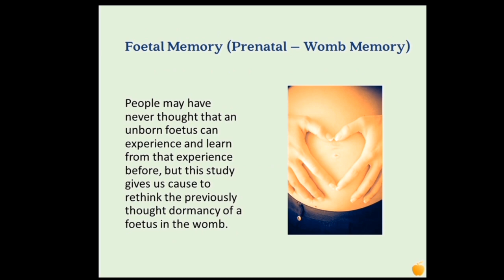Carole Sawo ~ Womb Memory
It's truly remarkable! When I first presented my observations and theory of 'womb memory', it became evident that very few individuals, including psychologists, were aware of the pivotal moment when life, learning, and memory truly commence. While conventional wisdom often associates the beginning of life with birth, marked by the cutting of the umbilical cord, my advanced theory of human cognition and sensory awareness challenges this notion. I take immense pleasure in unveiling new insights into the origin of human life and memory - beginning within the womb.

Carole Sawo

About Carole Sawo:
Carole Sawo is an original leading author, accredited lecturer, and pioneering figure in the fields of consciousness, metaphysics, forensics, pattern and energy analysis, personal progression, and mysticism.  Renowned for her groundbreaking contributions, Carole founded the College of the Mind in 2008, a prestigious institution dedicated to exploring the intricacies of the human psyche. Offering a diverse array of enlightening classes and courses, from traditional psychology to esoteric metaphysics, Carole invites students to delve into both the tangible and unseen aspects of the mind. With her profound comprehension and unwavering passion for knowledge, Carole continues to elevate a new era of mind understanding and inspire countless individuals on their journey of self-discovery, intellectual growth, and soul education.